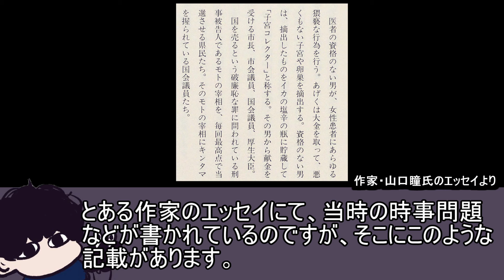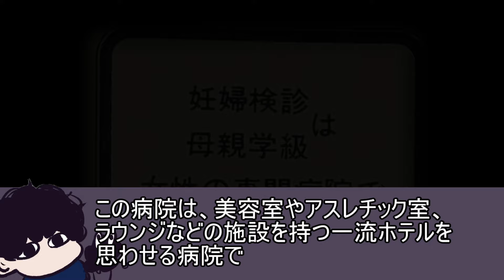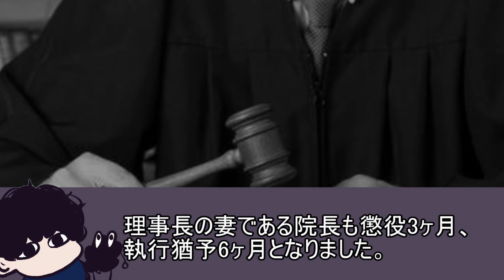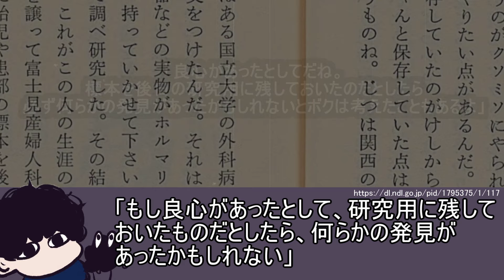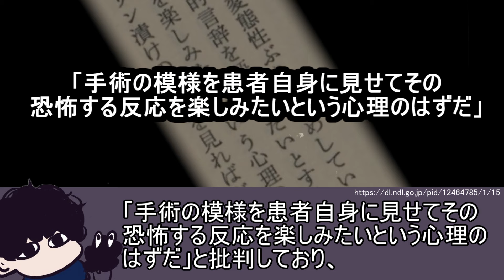とある病院で健康な人の子宮を摘出するという事件が起きていた...【ヤバい事件】